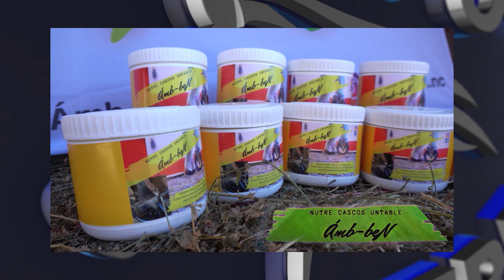MUNDO ECUESTRE - Programa 02-07-22. Bloque 2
🔹 Desde el Carrasco Polo Club, Concurso de Equitación "Escuelitas",

🐴 Vemos las diferentes categorías

🐴 Debut de Maria Emilia Nielsen con 7 años, hablamos con ella y con su papá, Néstor Nielsen, jinete olímpico.

🐴 También hablamos con Valentina que nos cuenta como estuvo su recorrido.

Muchos chicos y chicas de todas las edades estuvieron compitiendo.

¡La equitación es todo un éxito! 🙌

🔹 Desde la Escuela de Equitación del Ejército, Campeonato Federal de Adiestramiento

🐴 Vemos algunos de los recorridos.

🐴 Dialogamos con:
▫ Capitán Daniel Gómez, que nos explica como funciona este campeonato.
▫ Jinete Nicolás Bruzzone
▫ Juez internacional Max Piraino
▫ Oriana Villa, estudiante de instuctora de equitación

🐴 Y además con las amazonas ganadoras: Guillermina Birembaum, Malin Moren y Morena Santos

🔹 ¡Te traemos videos con música uruguaya! 🇺🇾

🎼 Catherine Vergnes, Un día en el pajonal
🎼 Se largó caballo, Los Zorzales con Joaquín Barreto

😀 ¿Dónde podés ver todos los deportes de a caballo?

¡Solo en Mundo Ecuestre! Como siempre, con la conducción de Jorge Campagnolo.

▶ Programa estreno de Mundo Ecuestre:

🟦 Sábado 12.30hs. por VTV para Uruguay y el Mundo
🟦 Sábado 20hs. por Campo Rural TV, repite martes 13.30hs.
🟦 Lunes 23hs. por America Sports para toda Latinoamérica

Equipo:
Conducción y dirección general: Jorge Campagnolo.